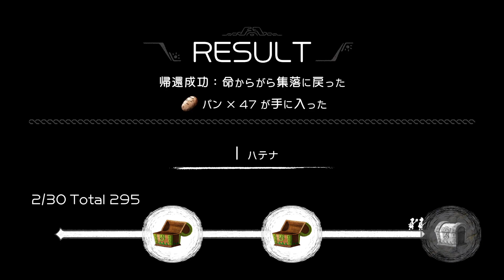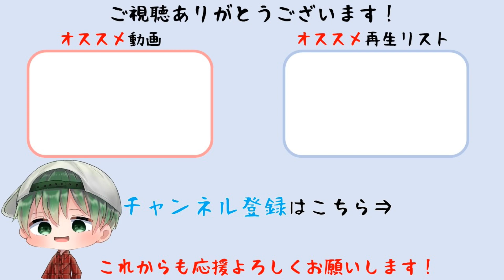【ハテナの塔】 第8層 解禁～第9層 深層の始まり ストーリー攻略【The Tower of Children】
『ハテナの塔 ーThe Tower of Childrenー』とは

ー世界の果てにある、果てのない高さの塔。その頂上に集落を作り生活する20人の子供たち。彼らは日々塔に挑み、パンを集め、身を寄せ合って生きているー

塔で待ち受けているハテナなイベントや、手に汗握るリアルタイムバトルを、手札のカード選択で乗り越えていく、リアルタイム＆ローグライク＆デッキ構築ゲーム。

上下の向きによって効果が変わるカードを使いこなして塔を下り、試練を乗り越え、地上にあると噂される“楽園“を目指して子供たちを導こう。

果たして地上の楽園とは。そして「ハテナの塔」とは。

発売日：2023年4月20日発売予定
ジャンル：サバイバルローグライクアドベンチャー
対応機種：PC (Steam), Nintendo Switch (ダウンロード版＆パッケージ版)